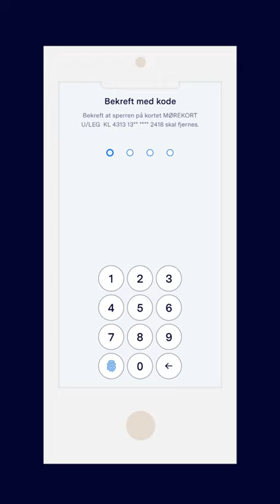Åpne sperret kort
Slik åpner du ditt sperrede kort